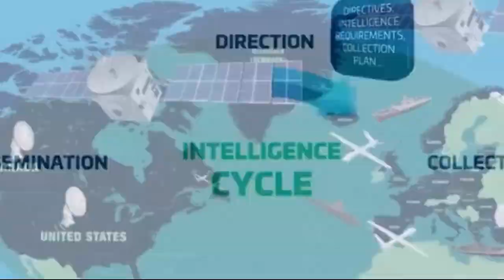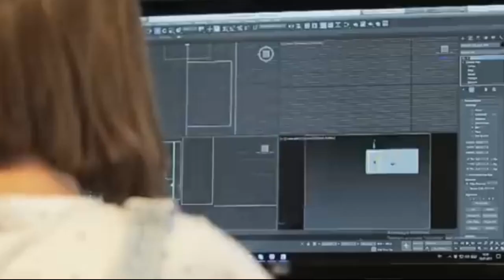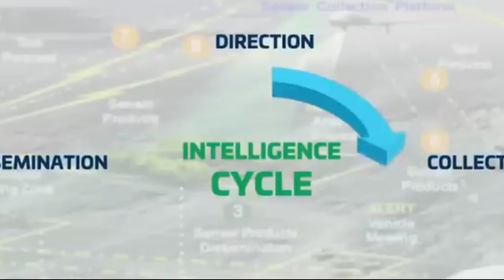TÜRKİYE NATO’NUN MEZA-RINI KAZDI BİTTİLER.! sondakika haber erdoğan gündem dünyahaberleri #$